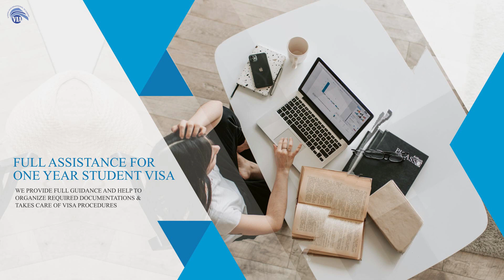BEST ENGLISH LANGUAGE COURSE WITH FULL ASSISTANCE OF ONE 1 YEAR STUDENT VISA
Welcome to VI Academy, where we offer the best English language course in Malaysia with the added benefit of full assistance for a one-year student visa. Our comprehensive program is designed to improve your language skills and cultural understanding, giving you the tools you need to succeed in an English-speaking environment.
B-8-7, Block B, 8th Floor, unit 7, Megan Avenue II, 12 Jalan Yap Kwan Seng, 50450 Kuala Lumpur, Federal Territory, Malaysia.